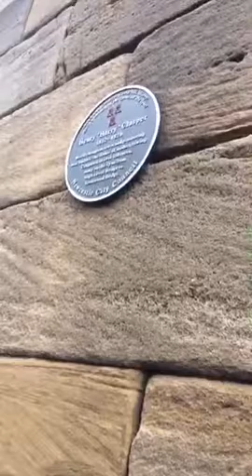Harry Clasper - in his honour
The Lord Mayor of Newcastle Hazel Stephenson unveils a plaque in honour of Harry Clasper Harry Clasper - in his honour